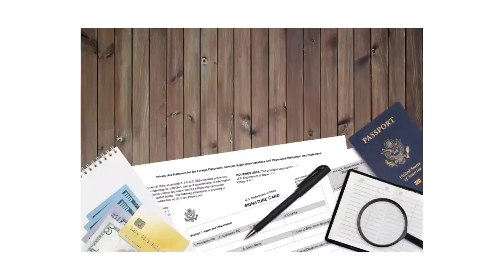TIPS TO BECOMING THE WORLD SAVVY TRAVELER | 21 BEST TRAVEL HACKS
Hey Guys! Welcome to another episode of the Vaugh Show!  Traveling is all about ‘fun’ until small hassles like always taking the wrong turns or finding yourself wallet-less the next morning can ruin your trip in a second.
To make you truly stress-free and enable you to enjoy your vacation with utmost conviction, here is a list of 21 travel hacks you can put to use on your next trip and they will make you a savvy world traveler!  Watch Now!

21 Travel Trips

1. Always pack a towel. ...
2. Buy a small backpack/suitcase. ...
3. Pack light. ...
4. But take extra socks. ...
5. Take an extra bank card and credit card with you. ...
6. Make sure to use no-fee bank cards. ...
7. Travel by yourself at least once. ...
8. Don't be afraid to use a map.
9. But don’t be afraid to get purposefully lost
10. Always visit the local tourism office
11. Don’t purchase  money belts
12. When you go out , take only what you need
13. Always carry a lock
14.  Make extra copies of your passport and important documents
15. Learn basic phrases in the native language of your destination
16. Read a history book
17.  Don’t be ashamed to walk into a Starbuck or McDonald’s
18. Always get behind business travelers when in security lines
19. Never get behind families
20. When you check into the hotel, don’t be afraid to ask for and upgrade